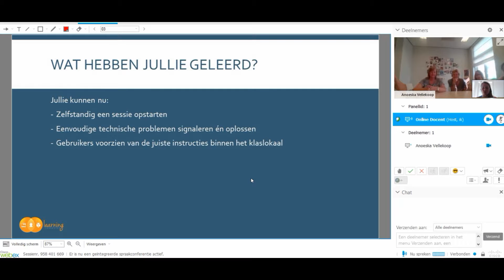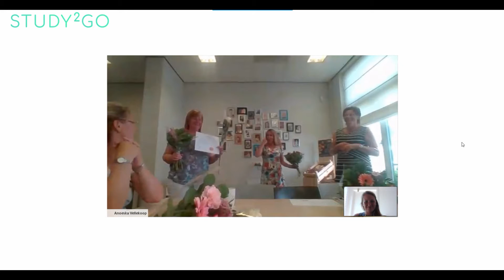Vlog 7 LOL testtraining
In deze 7e vlog nemen we je mee naar één van de projecten van Learning Connected (Learning Connected is de opleider/bedenker van de Live Online Leren methodiek). Dit project is in samenwerking met 1np. Zij hebben onlangs bij ons de LOL-testtraining afgerond! In deze vlog nemen we je mee naar de diploma-uitreiking.

Learning Connected levert ook projecten op maat, zoals deze.

Meer weten over Study2Go? Kijk op